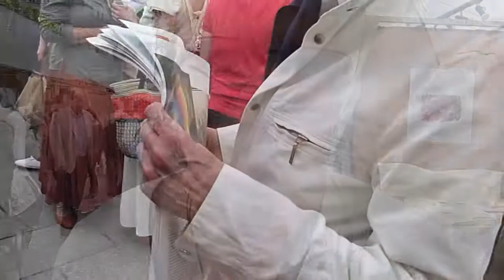Luisa Futoransky y Julio Le Parc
Poetas argentinos en el Marché de la poésie de París